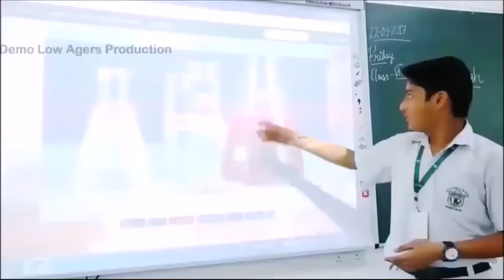Christmas Day Celebration || DPS RUDRAPUR || Christmas 2017 || X-MAS DAY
Christmas Day Celebration || DPS RUDRAPUR || Christmas 2017

x-mas day celebration

christmas day celebration in delhi public school rudrapur on 22 dec 2017.